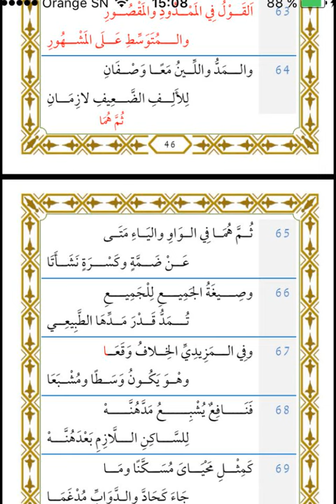Cheikh Mouhamad Lamine Sall 6em bind ndiaglém tadjiwide Ibn Barri